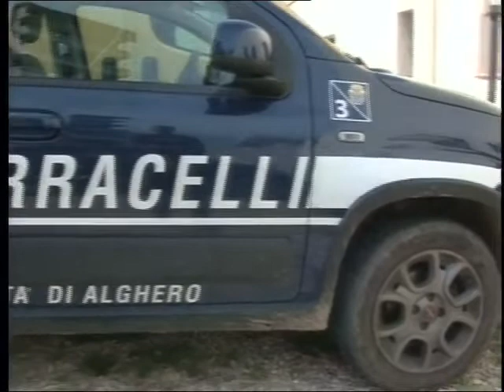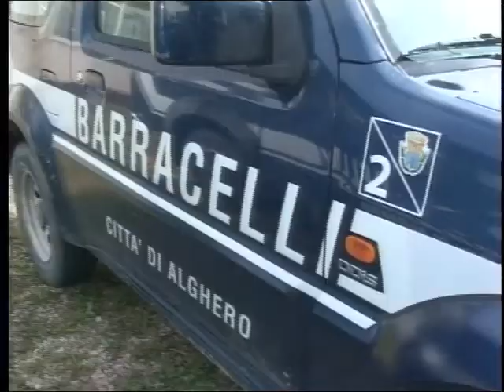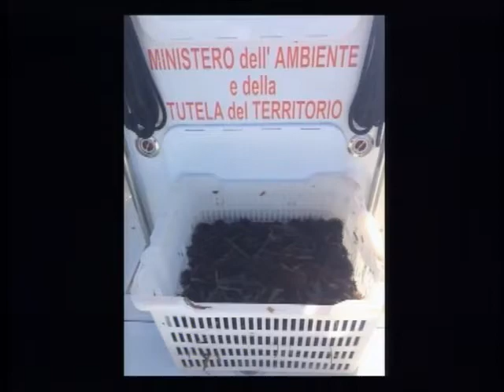Tg Catalan Tv 9 Febbraio 2019